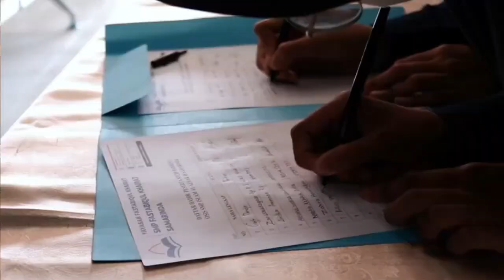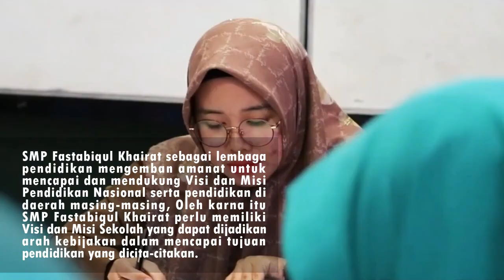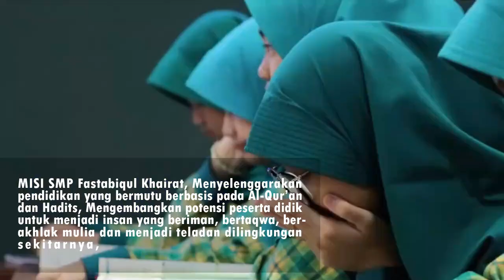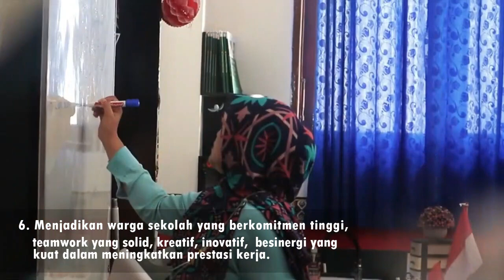Al Azhar Yang Berfastabiqul Khairat Dalam Pendidikan di Samarinda Kalimantan Timur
Apakah dunia pendidikan yang berbasis agama Islam menjadi penting dan turut menentukan kemajuan secara utuh dalam kesetaraan bagi segenap bangsa di wilayah Negara Kesatuan Republik Indonesia yang bermoralkan Pancasila?
(HM. JOS SOETOMO)

kalimantan timur
ibukota kalimantan timur
lpse kalimantan timur
kota di kalimantan timur
kalimantan timur airport
adat pernikahan kalimantan timur
anggrek hitam kalimantan timur
ayam hutan kalimantan timur
apa ibu kota kalimantan timur
apa suku kalimantan timur
kalimantan timur bps
kalimantan timur bandara apa
kalimantan timur bahasa apa
biaya hidup di kalimantan timur
bandar udara kalimantan timur
bmkg kalimantan timur
dinas pariwisata provinsi kalimantan timur
dinas perhubungan provinsi kalimantan timur
dinas lingkungan hidup provinsi kalimantan timur
danau ubur ubur di kalimantan timur
kejaksaan tinggi kalimantan timur foto
kantor gubernur kalimantan timur foto